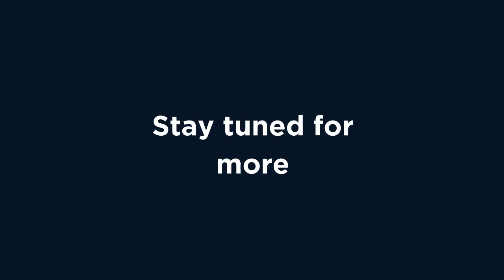Episode 62 Athlete's Voice: Zethu Myeki (Part 2)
It is time for our quick-fire questions with the South African professional golfer, Zethu Myeki.

In this episode, she describes herself as a golfer in five words, tells us more about her style of play and names the Sunshine Ladies Tour venues that she always looks forward to playing on.

If you were to build your own team for Solheim Cup on the Ladies European Tour, who would you have in the team? Myeki answers the question.